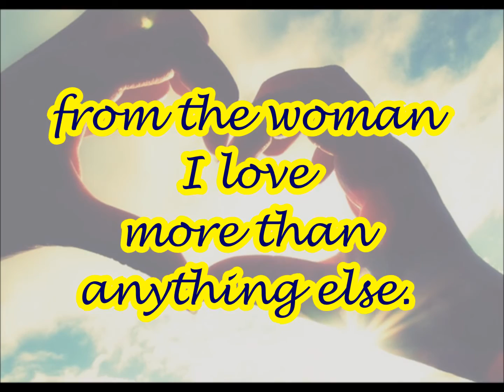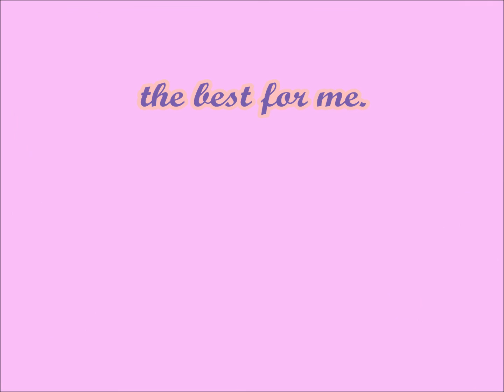jm joan 141215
Happy birthday to Joanne Matugas A.K.A. lab2x JM
14 December, 2015